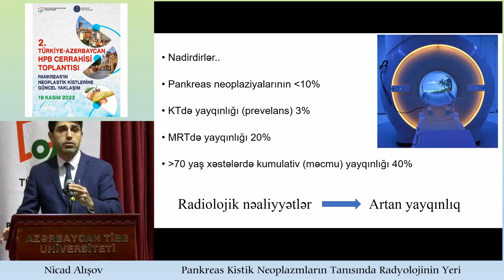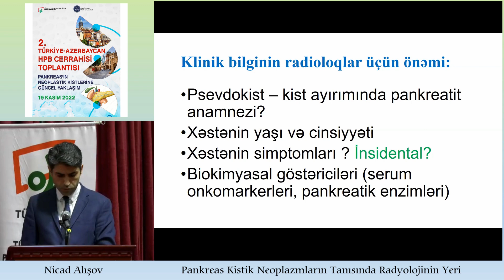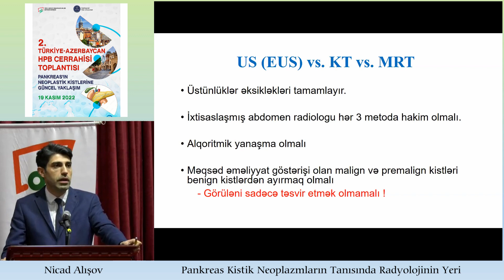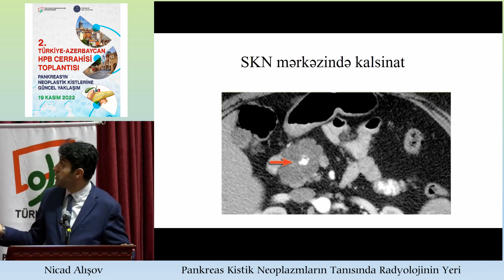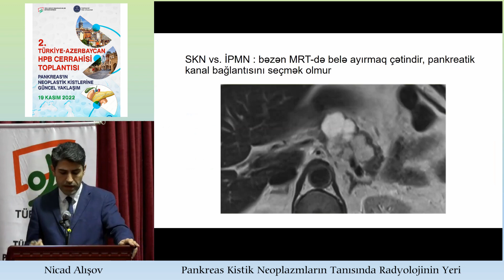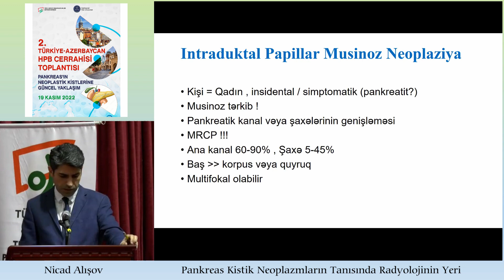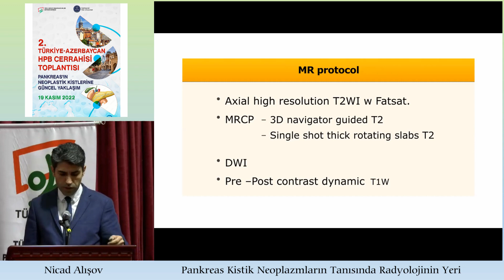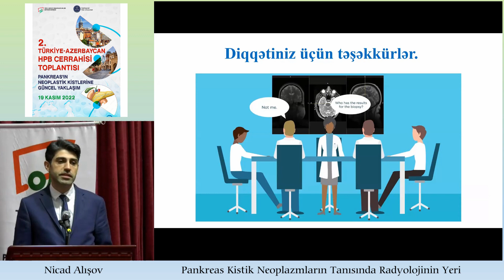Pankreas Kistik Neoplazmların Tanısında Radyojinin Yeri / Nijad Alişov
PANKREASIN NEOPLASTİK KİSTLERİNE GÜNCEL YAKLAŞIM
2. Türkiye-Azerbaycan HPB Cerrahisi Toplantısı
Oturum Başkanları:
Surxay Hadıyev / Mustafa Kerem

2. Türkiye-Azerbaycan HPB Cerrahisi Toplantısı
19 Kasım 2022 BAKÜ
ATÜ Böyük Toplantı Salonu